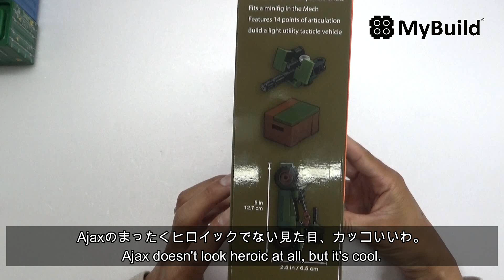【マイビルド】 メカフレーム アームド・フォース Aジャックス ＆ UTV / Mybuild 7002 Ajax & UTV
おかえり！マイビルド！
Welcome back "My Build"!
これメッチャかっこいい!
This set is really cool!
このシリーズの充実を期待します！
I look forward to the fulfillment of this series!